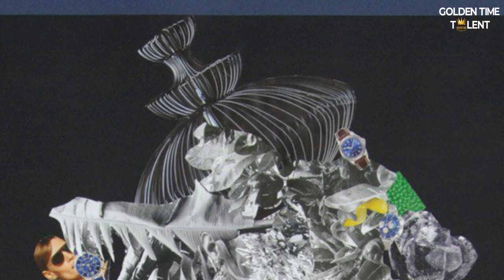GOLDEN TIME TALENT | 62 Season | Mayya Koba | Collage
Member/team name: Mayya Koba

 Nomination: Collage

 Name of competitive work: Минуле

Work size: 50/70

Execution material: Папір

Manufacturing technology: Вирізання ножицями та наклєювання

Social networks of the participant / team: m.k.bee

Participation in other competitions and festivals / creative achievements: Роботи взяли участь у виставці "ПОКОЛІННЯ ВІЙНИ. ТРЕТІЙ РІК" з 3 травня по 3 червня 2024 р. ДИПЛОМ
VIII МІЖНАРОДНОГО ХУДОЖНЬОГО ФЕСТИВАЛЮ МАЛЮЙ.UA